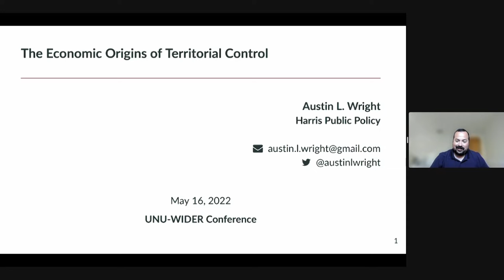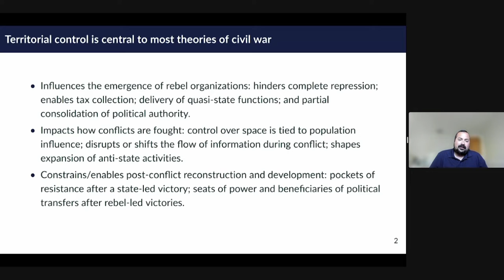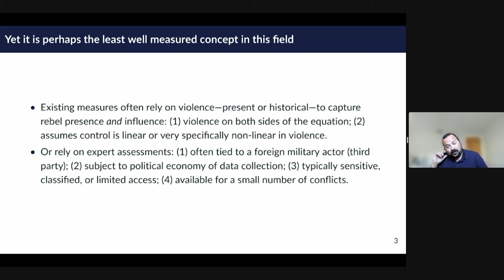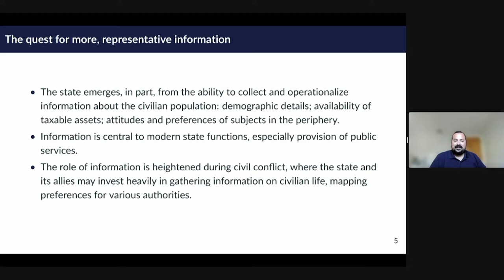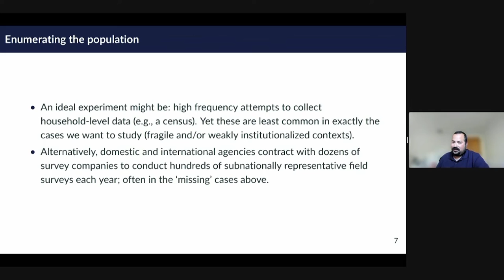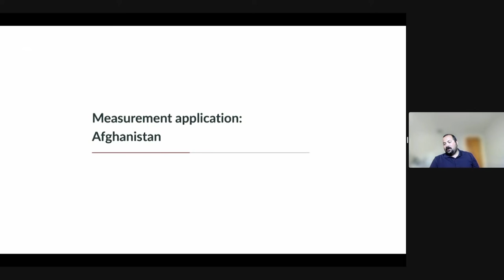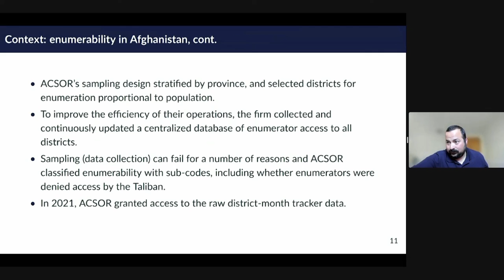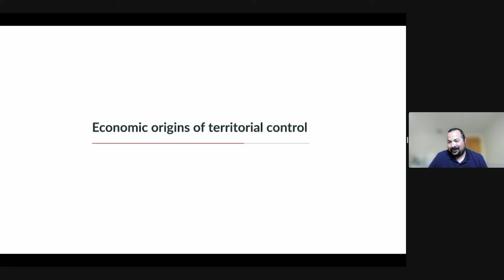2.2 Armed group dynamics - Austin Wright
Austin Wright presents as part of the "Armed group dynamics" session of the 2022 WIDER Development Conference "The puzzle of peace – towards inclusive development in fragile contexts."

Understanding armed groups and their inner workings is key for building policies that can prevent escalation of organized violence and help consolidate peace once conflict has erupted. This session brings together leading scholars to discuss which factors explain why some armed groups can successfully initiate armed conflict, when and how they collaborate during conflict as well as how civilians shape armed groups’ behavior, and insurgent tactics. It will also expand on the pressing question of which and how policies can be implemented to help successfully dissolve armed groups such as popular DDR (disarmament, demobilization, and reintegration) programs.